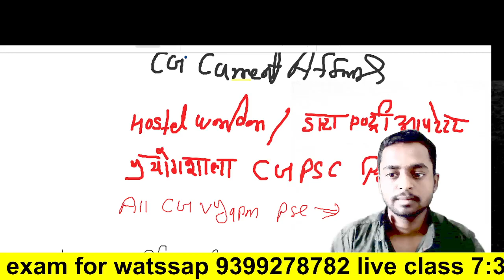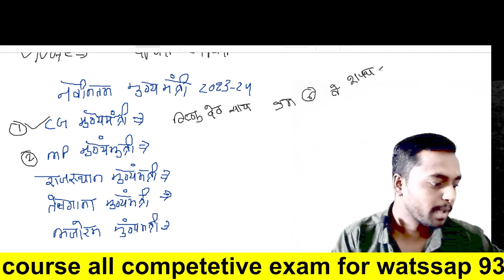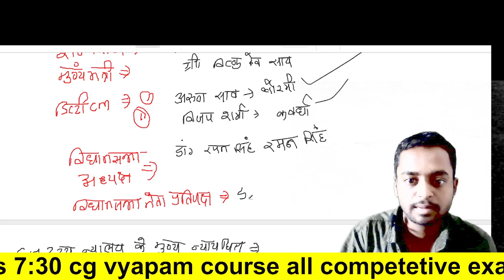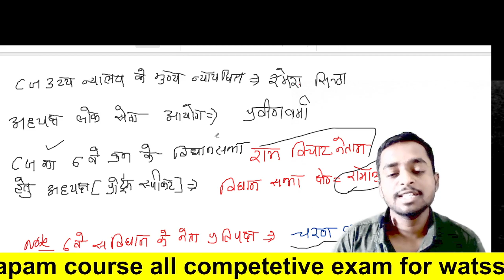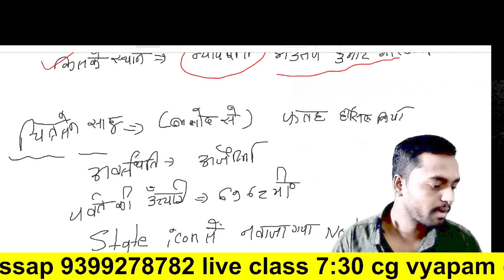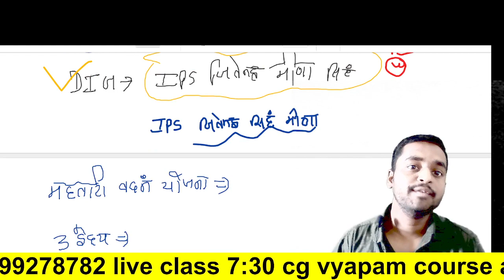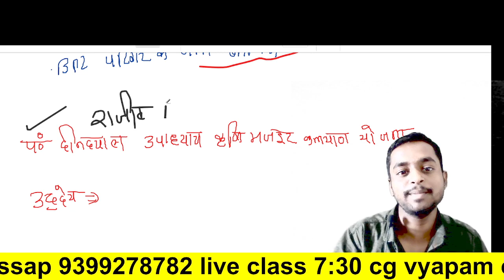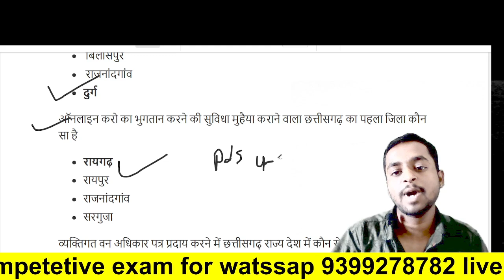part -1 |Chhattisgarh Current Affairs 2023| छत्तीसगढ़ करंट अफेयर 2023